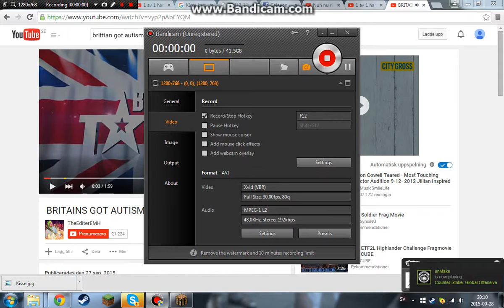REACTION TO BRITAINS GOT AUTISM (Pt 2)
THIS IS LIVE REACTIONS TO BRITAINS GOT AUTISM (Pt 2) ALL CREEEDDDD TO THE CREATOR